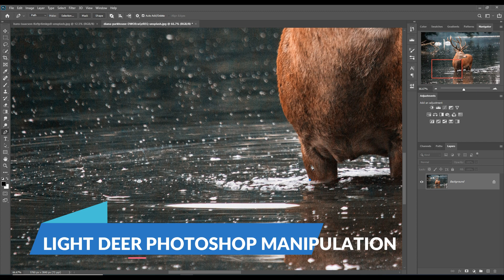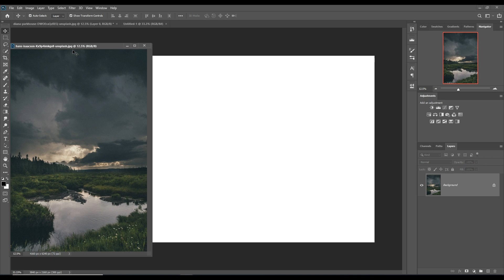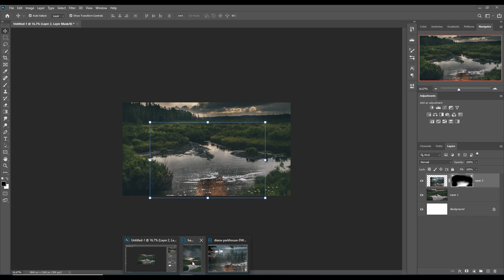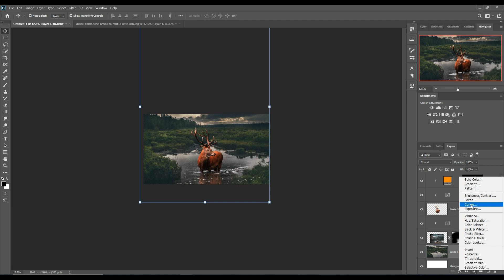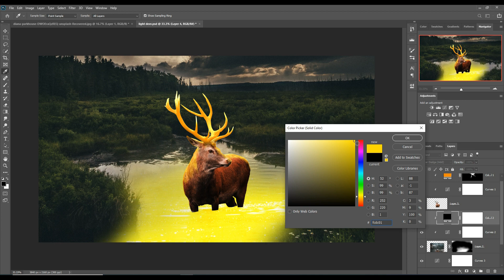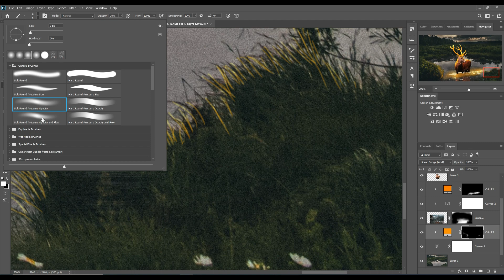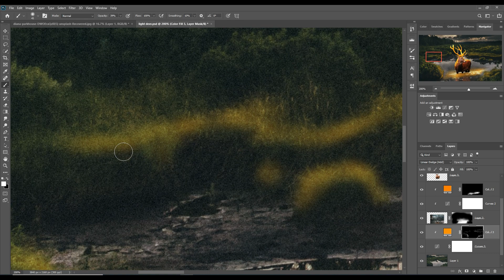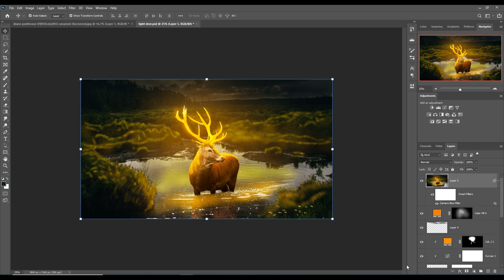Light Deer Photoshop Manipulation Tutorial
Learn how to use blending modes and learn how to provide amazing glow light effect in photoshop.